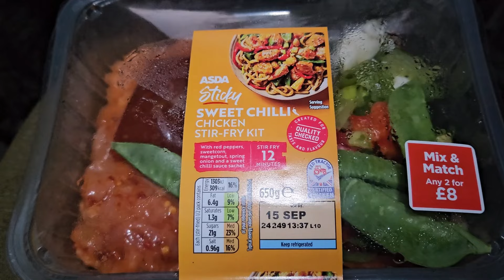My Biggest Common Carp I've Ever Caught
Welcome back carpers...
I am back down the syndicate this time for 3 nights hoping to get amongst some of the stunning carp that swim in this lake..